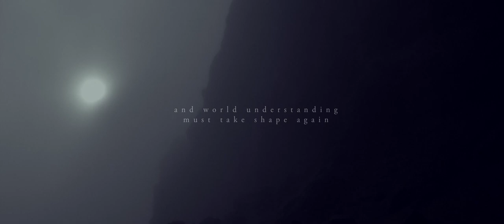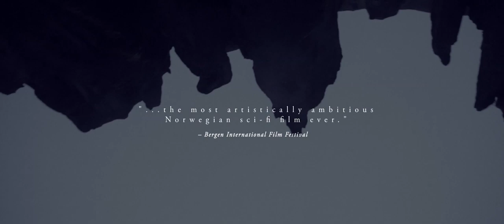International Trailer - Morgenrøde (aka. Dawn) [2014]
MORGENRØDE aka. DAWN [2014] - a norwegian post-apocalyptic film

MORGENRØDE takes place at the beginning of a new aeon, in a water polluted world years after a global fall. Surrounded by an endless hazy and drab, bleak desert we follow two survivors who eye each other with the same mutual depraved suspicion as they contemplate their inhospitable surroundings. MORGENRØDE is a mythological chamber play about faith, the beyond and the struggle against dehydration, in the wide-open, post-apocalyptic landscape. Featuring Ingar Helge Gimle and Torstein Bjørklund. MORGENRØDE is the first feature film by Anders Elsrud Hultgreen.

Written, Directed, Produced, DoP, Sound, Editing by Anders Elsrud Hultgreen
Costumes by Øystein Nesheim
Catering Chef by Christian Høie